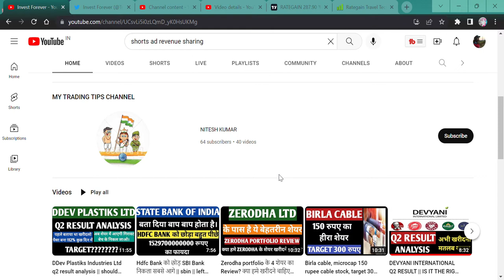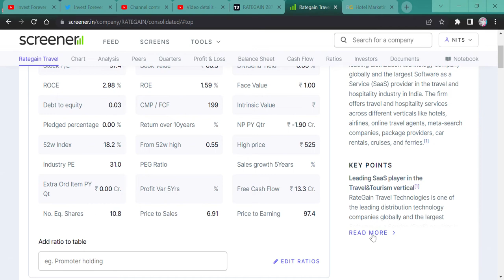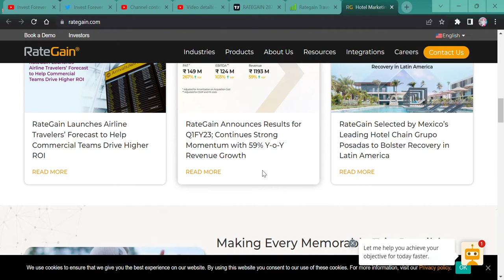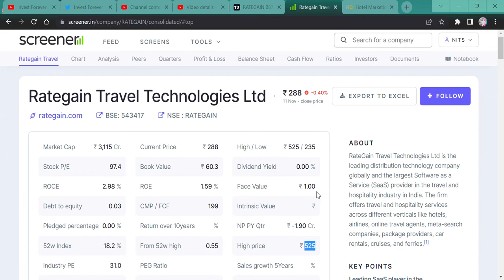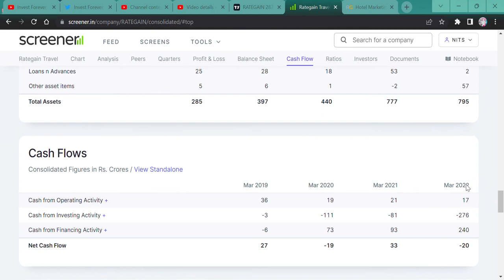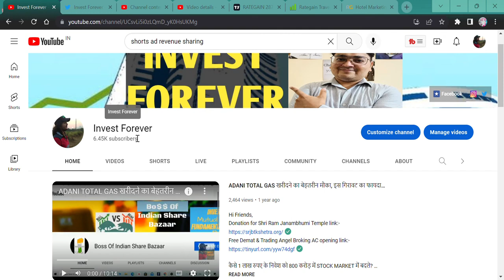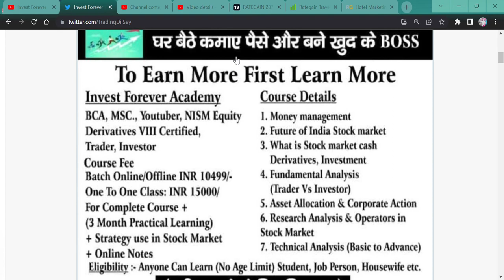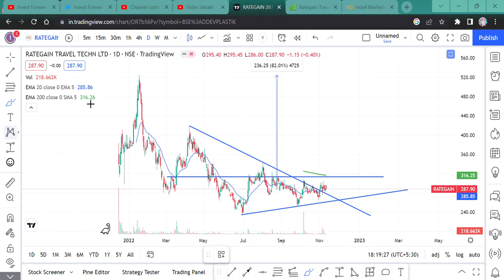Rategain Travel Technologies Ltd || इस शेयर में बनेगा पैसा डबल || Q2 RESULT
Hi,
Rategain Travel Technologies Ltd is ready for multi-bagger return. Know the fact why share will give you good return, watch the video. Thanks

Rategain Travel WILL FALL?